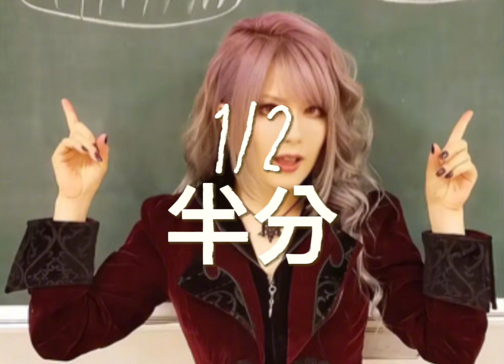Fuki sings 1/2 (Hanbun 半分) from Rurouni Kenshin/Samurai X